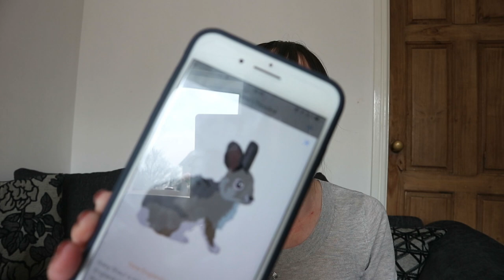28 & 29 WEEKS PREGNANCY UPDATE + ANTI D INJECTION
Hey, it's Donetta :) You may notice there's been a change to the channel. This channel was David and Donetta, but as of 22nd May 2020 IT'S ALL MINE! HA!

If it's David you're after, don't worry he'll still be around, just not as much.

Donetta :)
Another couple of weeks down and we're almost into that last stretch of 10 weeks.

Hi, we're David & Donetta

A married couple from the UK. We vlog our daily lives, create lifestyle videos, take on challenges and generally enjoy sharing our life with others. Here to entertain, motivate and simply laugh about REAL LIFE!